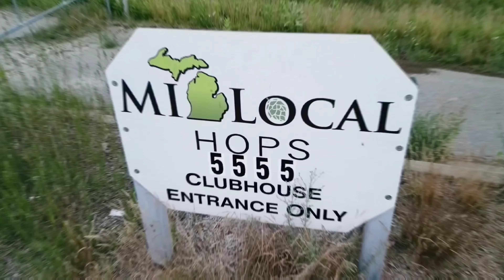MI Local Hops farm